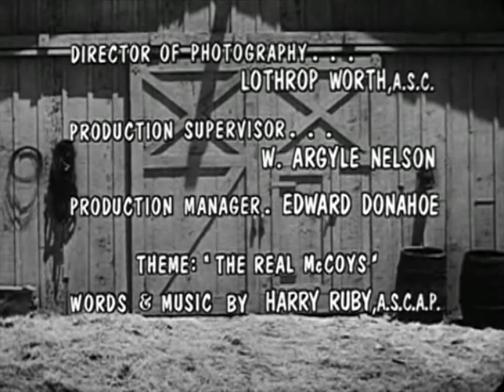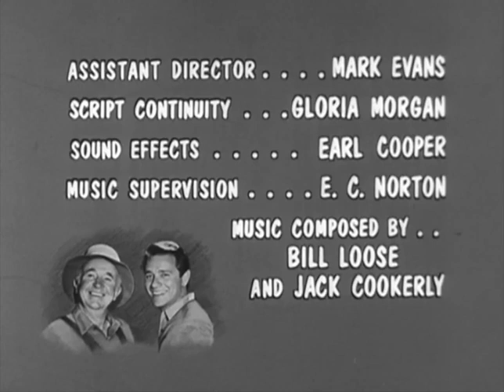Classic TV Theme: The Real McCoys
One of the most successful sitcoms from Danny Thomas's producing arm, it ran for five successful years on ABC. Part of the charm was the cornpone theme by songwriting legend Harry Ruby. But when a contract dispute and a change of networks prompted multiple cast members to exit the show, the lyrics were revised in season six, which might have been a mistake. After hearing the song every week for five years fans now heard lyrics that, because only two real McCoys were left on the show, were reduced to introducing the hired help and the guy next door. It sounded clumsy and awkward, as did the cheesy closing credits arrangement which sounds like it belongs on a cartoon show. You'll hear both the classic theme and the unfortunate rewrite on this video.